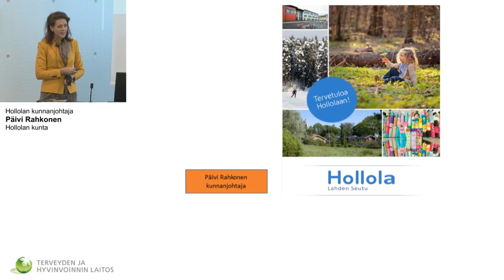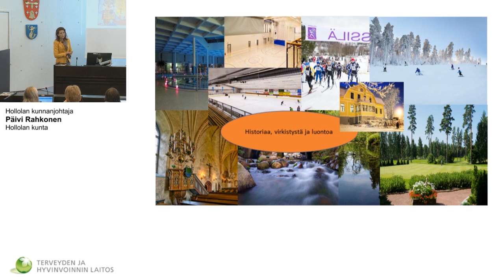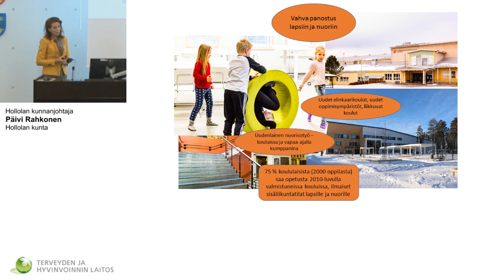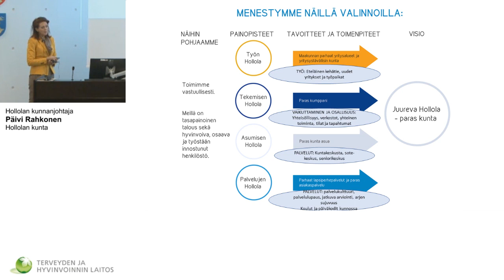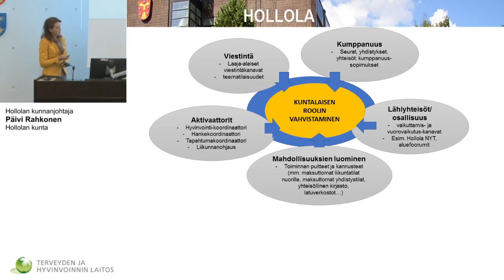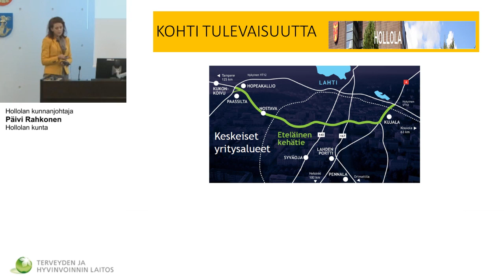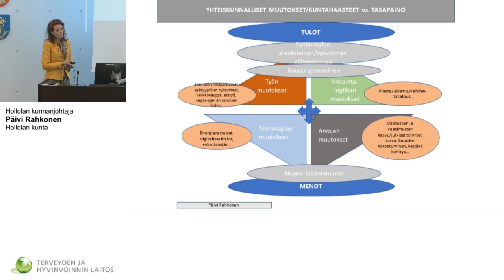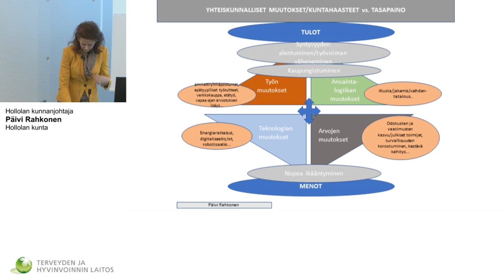Terve Kunta -verkoston avoin seminaari- Päivi Rahkonen